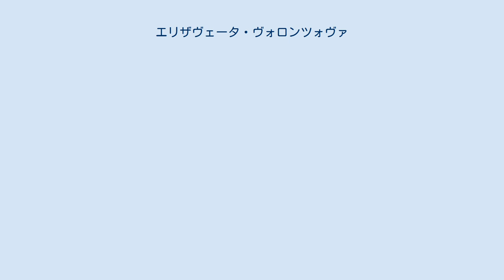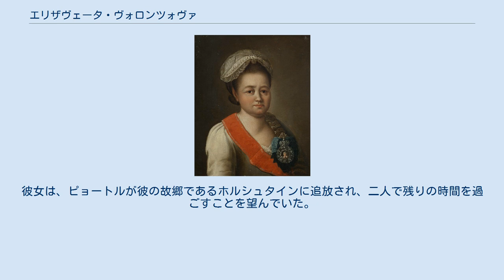エリザヴェータ・ヴォロンツォヴァ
エリザヴェータ・ロマノヴナ・ヴォロンツォヴァ（ロシア語: Елизавета Романовна Воронцова、1739年8月13日 - 1792年2月2日）は、ロシア帝国の貴族。
皇帝ピョートル3世の愛人として知られる。
彼はエリザヴェータと結婚するために、皇后エカチェリーナ・アレクセーエヴナ（後の大帝エカチェリーナ2世）との離婚を画策していたとされる。
 女帝エリザヴェータの治世末期、彼女の叔父であるミハイル・ヴォロンツォフはロシア帝国宰相に就任した。
また、父親のロマン・ヴォロンツォフは、ウラジーミル、ペンザ、タンボフ、コストロマなどの都市を領有するなど、ヴォロンツォフ家は権力の絶頂に達しており、エリザヴェータは帝国の最有力貴族層に身を置いていた。
 ピョートル3世の寵愛を一身に受け、彼の在位中は皇后エカチェリーナをも凌ぐほどの地位に上り詰めた。
 1750年に母マルファが死去すると、11歳のエリザヴェータはオラニエンバウムにあるエカチェリーナ・アレクセーエヴナ大公妃の宮殿に仕えることとなった。
そのときの記録によれば、エリザヴェータは「兵士のように悪態をつき、目は斜視で臭いがひどく、おまけに話しながら唾を飛ばす」と、非常に野暮ったかった。
フランス王国のブルトゥイユ男爵ルイ・シャルル・オーギュスト・ル・トノリエは、彼女の容姿を「最も身分の卑しいスカラリーメイド」のそれと比較している。
エカチェリーナ自身は、彼女について「オリーヴ色の肌をした、とても醜く、非常に不潔な子供」だと書き残している。
このように周囲からは散々な評判であったにもかかわらず、皇太子ピョートル・フョードロヴィチ大公（後の皇帝ピョートル3世）は彼女への愛を深めていたので、宮廷はピョートルを思いとどまらせるのに非常に手を焼いた。
彼はエリザヴェータのことを「私のロマノヴァ」（エリザヴェータの父称であるロマノヴナと、大公の家名であるロマノフとをかけた洒落）と呼んでいたが、その間エカチェリーナは当てつけるようにして、彼女のことを「新しいポンパドゥール夫人」と呼んでいた。
 大公がピョートル3世として皇帝に即位した1762年1月以降、彼は聖エカチェリーナ勲章をエリザヴェータに贈り、新しく建てられた冬宮殿の自室の隣に彼女の部屋を用意させた。
また、エリザヴェータはピョートルと小旅行やアバンチュールを繰り返していた。
まるでおしどり夫婦のような二人の様子から、外国の駐露大使は自国政府に対し、皇帝はエリザヴェータと結婚するため、皇后エカチェリーナを修道院に追放するつもりだと報告するに至った。
これらの噂が、エリザヴェータの妹であるエカチェリーナ・ダーシュコワと皇后エカチェリーナが結託した理由と考えられ、ついにクーデターへと発展することになる。
在位僅か半年で帝位から追い落とされたピョートルだが、直後迎えた彼の不可解な死に、エカチェリーナが関与していたかどうかは今日までの論争である。
ピョートル廃位後の彼女の動きについては、「夫に関して、エカチェリーナは彼を牢獄へ放り込み、同情は見せなかった。自室から彼のベッド、愛犬、ヴァイオリン、そして主治医を連れてくる許可を求めた、彼の心からの度重なる願いを、彼女は拒否した。彼女は、ピョートルと彼の愛人が二度と会えないように手をまわしていた。」と説明されている。
 エカチェリーナ2世は自らの回想録の中で、ヴォロンツォヴァに言及する際は一切の手加減をしていない。
1762年6月の書簡では、彼女はヴォロンツォフ一族が私を修道院に押し込め、自分の親族を帝位に即ける企てをしていると主張している。
 クーデターにより帝位を追われ、重臣も次々に寝返る中で孤独に陥ったピョートル3世だったが、エリザヴェータは最後までそばに居続けた。
彼女は、ピョートルが彼の故郷であるホルシュタインに追放され、二人で残りの時間を過ごすことを望んでいた。
しかしながら、彼の突然死により、その願いが叶うことはなかった。